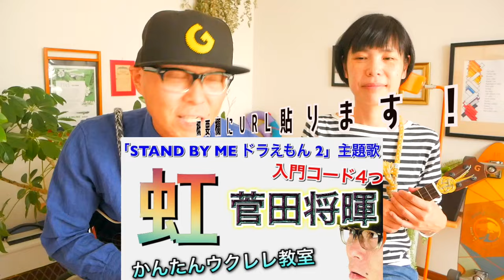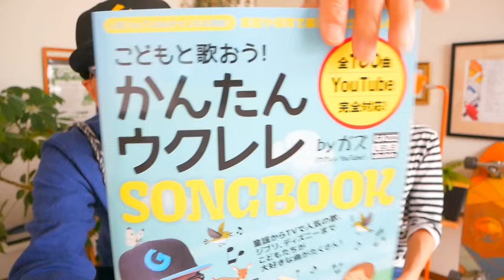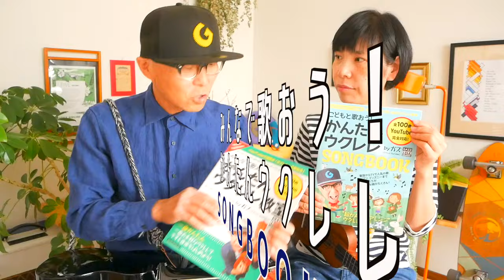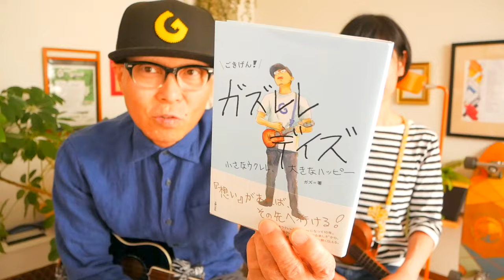《虹・菅田将暉》夫婦でウクレレセッション【TAB譜＋歌詞＆コード付】虹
演奏スタート 1:38